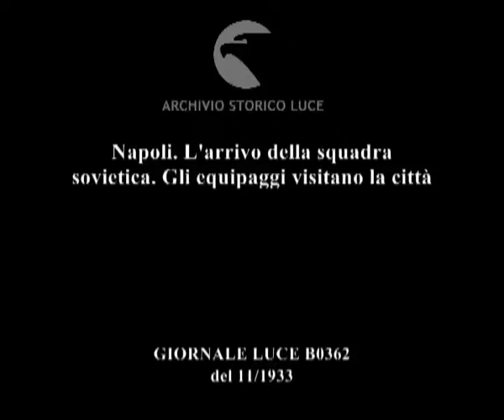Napoli. L'arrivo della squadra sovietica. Gli equipaggi visitano la città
Descrizione sequenze:Il porto di Napoli con le barche nella rada ; Una nave militare sovietica spara colpi di cannone ; L'equipaggio della nave arriva su un'imbarcazione ad uno dei moli del porto ; L'equipaggio si reca su di un punto panoramico della città ; Panoramica sul mare del Golfo di Napoli ; L'equipaggio in un altro punto della città con sullo sfondo il Vesuvio ;